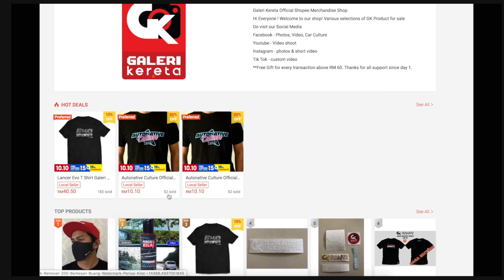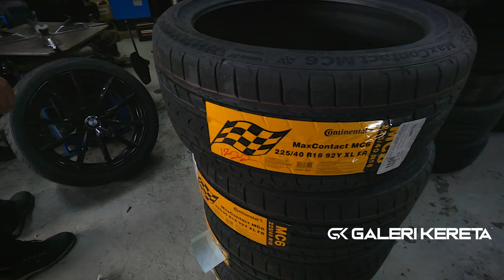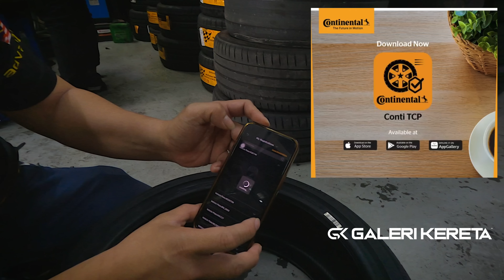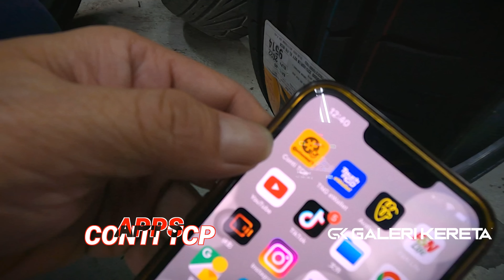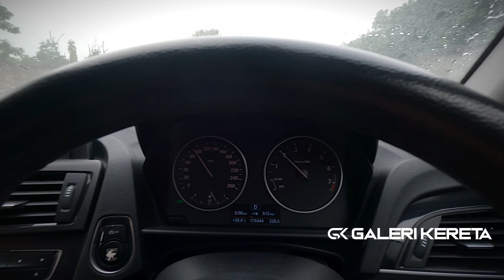Kedai Tayar Continental - Jalan Jalan Cari Workshop